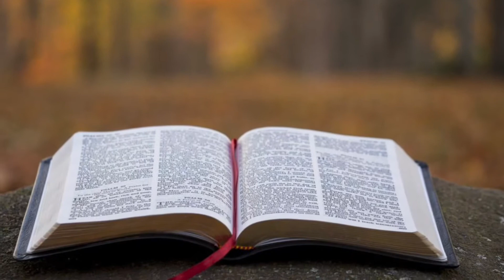A Savior is Born | Children’s Lesson